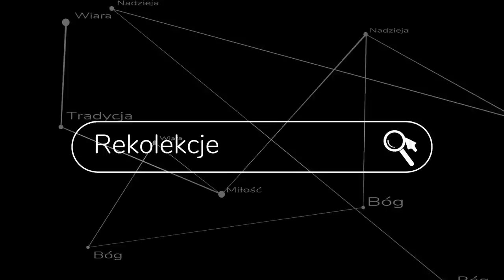Osoba duchowna albo będzie święta albo potępiona! Rekolekcje dla osób duchownych.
Pierwsza nauka z dnia skupienia wygłoszonego dla domowników warszawskiego przeoratu Bractwa św. Piusa X. Ks. Szymon Bańka FSSPX

Cytowaną książką jest anonimowe dzieło wydane przez ks. Józefa Staudingera w języku niemieckim pt. "Jezus und sein Priester".